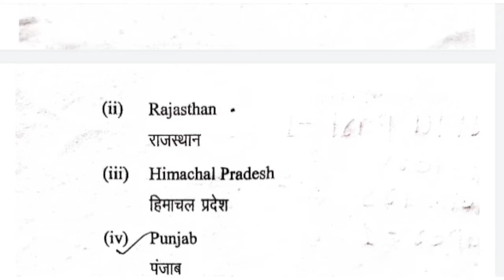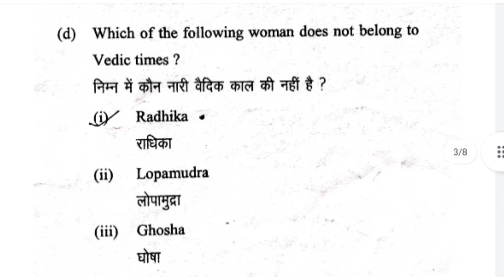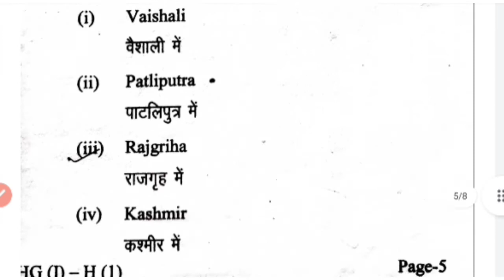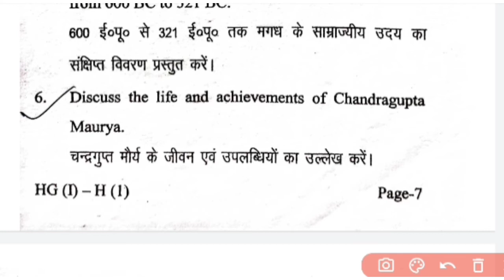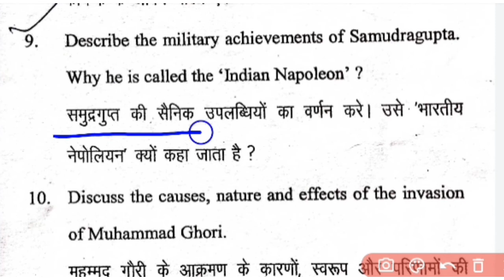LNMU Part-1 History Honours paper-1 2021 asked question paper review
In this video I am going to review the question paper of LNMU BA part-1 History Honours paper-1 which was asked in 2021 examination and it will help you prepare for your upcoming examinations and also do not forget to subscribe and press the bell icon so that you never miss an update.

LNMU BA part-1 History Honours question paper- 1 review and answers of Objective questions

LNMU BA part-1 History Honours 2021 asked question paper

Question paper review of LNMU BA part-1 History Honours 2021

LNMU BA part-1 History Honours question paper review

Santosh Sagar Academy